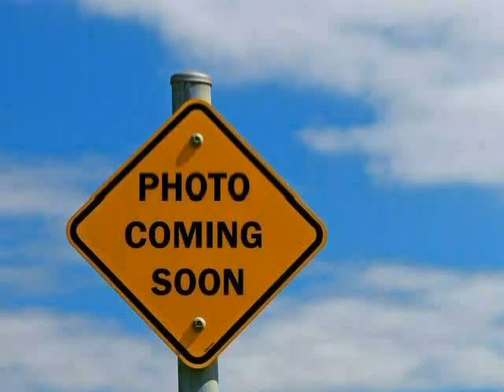used Chevrolet Malibu West Claxton GA 2012 located in at NeSmith Claxton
This used Chevrolet Malibu West Claxton 2012 is located in  and is offered by NeSmith Claxton and can be compared to any used Chevrolet Malibu GA: